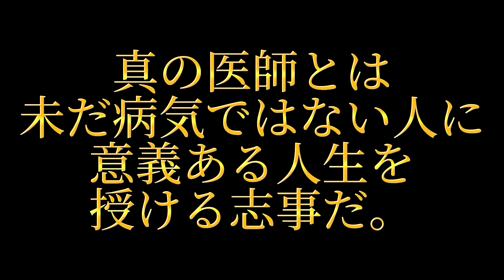【自己紹介】医者の常識をぶち壊す男誕生#ヘルシー王子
◆NEW◆
テニス専用チャンネル始めました！！
＼　【テニス革命】のスポーツドクター岩井　／
テニスやっている人なら登録必須！！！